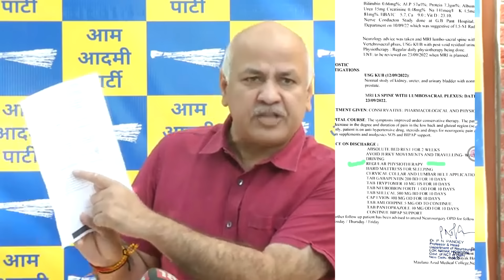पकड़ा गया Manish Sisodia का झूठ | Satyendra Jain Luxury Life style in Tihar Jail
If you liked our Videos Kindly Support us